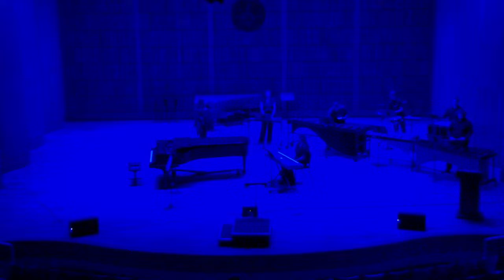Hanna Livingston - Music Senior Research Presentation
FSU Department of Music presents Hanna Livingston's Senior Research presentation this Wednesday, February 28, at 7:30pm in PAC Pealer Recital Hall.  Senior Research presentations are the capstone to the Music Studies degree and can take a variety of forms.  Hanna's focus at FSU was composition, and so her presentation will feature three of her compositions and discussion surrounding their creation.